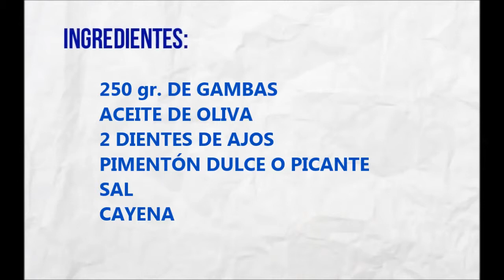GAMBAS AL AJILLO - Tu puedes hacerlo!!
En este vídeo vamos a preparar una tapita de unas gambas al ajillo. Esta receta está probada y a toda la gente le encanta. Muy sabrosas y ricas. Pierde el miedo y anímate a cocinar.